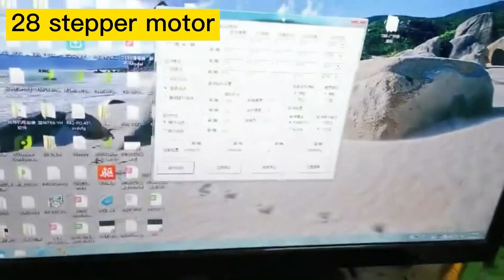28 stepper motor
28 stepper motor